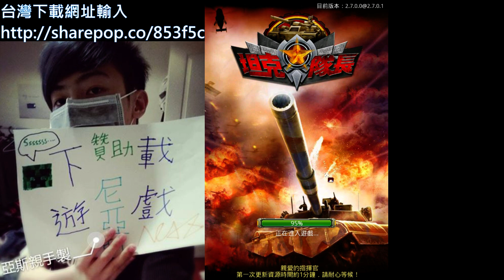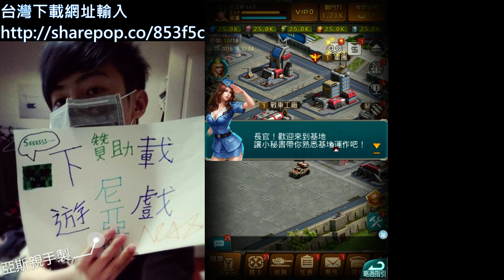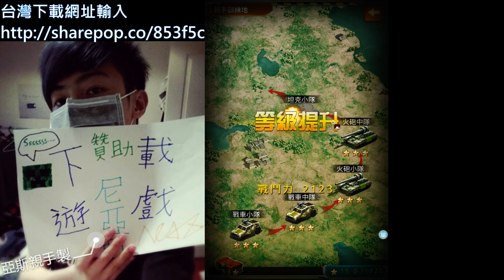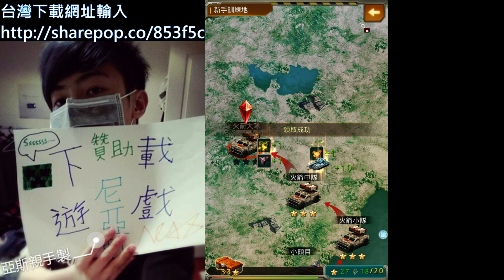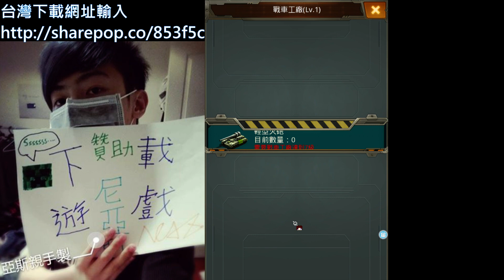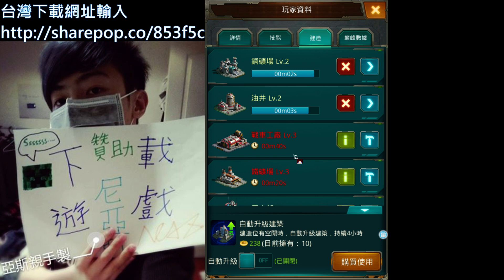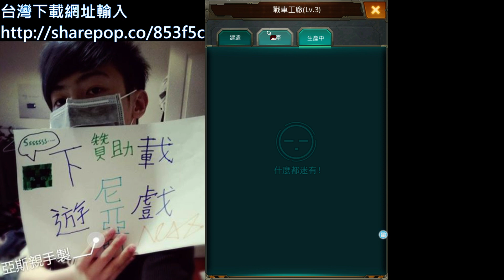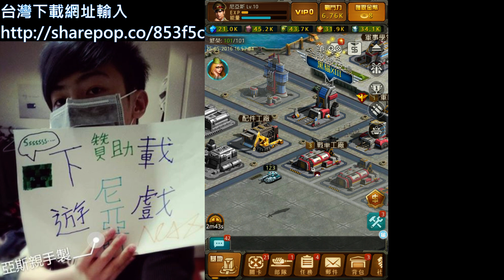【手遊】坦克隊長-尼亞斯試玩-好玩